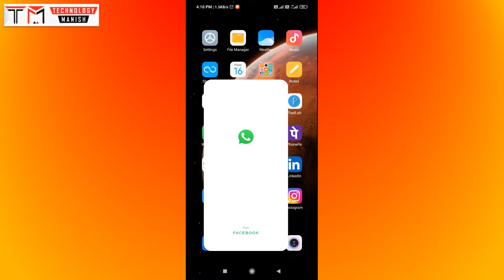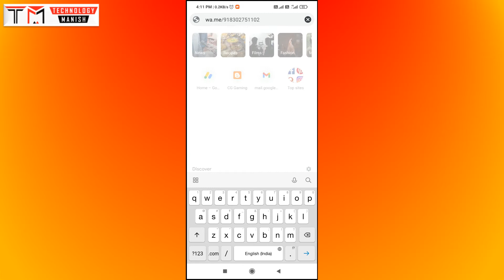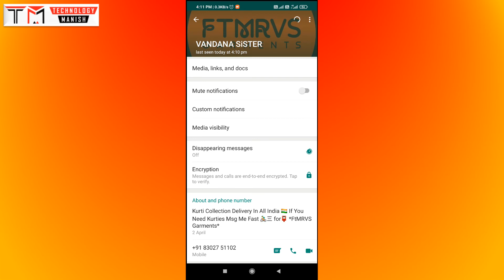WhatsApp Profile Ka Link Kaise Banaye Sirf 2 Minute Me | How To Create WhatsApp Number Link | By TM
Hello dosto aaj ki video me hum apne whatsapp number ka link banana sikhenge jo ki bahut hi aasan hai or uski madad se koi bhi hme direct message kar sakta hai bina number save kare, apni profile, whatsapp account, whatsapp number ka link aap khud se bana sakte hai bss is video ko last tak dekhe okay.

WhatsApp Profile Ka Link Kaise Banaye,
WhatsApp Link kese create kare,
How To Create WhatsApp Number Link,
whatsapp profile ka link khud kese banaye,
whatsapp account ka link kese banaye,
apne number ka whatsapp link kaise banaye,
apne whatsapp ka link kese banaye,
whatsapp account profile link kese banaye,
sirf 2 minute me banaye apne whatsapp ka link,
whatsapp link create hidden trick,

Hello Guys, Welcome To "Technology Manish" Official YouTube Channel, I Am Provide Easy And Hindi Tutorial Videos On This Channel, Tech Videos In Hindi Language, Simple Way To Provide Interesting Tech Videos In Hindi, I Upload One/Two Videos Daily On This Channel.